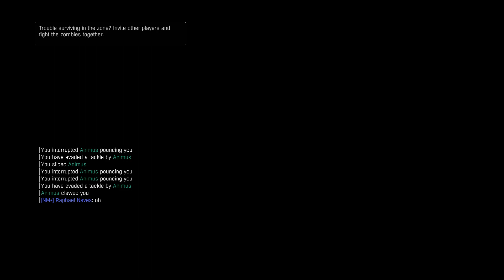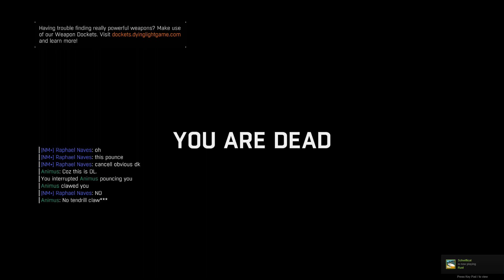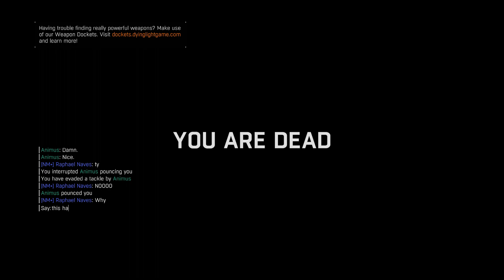This Game Doesn't Like Me [Dying Light 1 v 1 Apex Predator PvP Mode]